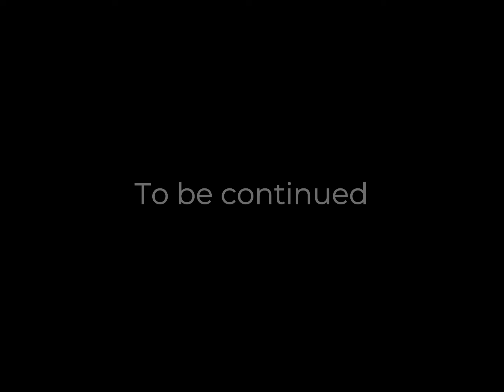Nirvana - Lithium-[DnD edition]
Pral's adventure prior to meeting his DnD party!

Song: Lithium
Author: Nirvana